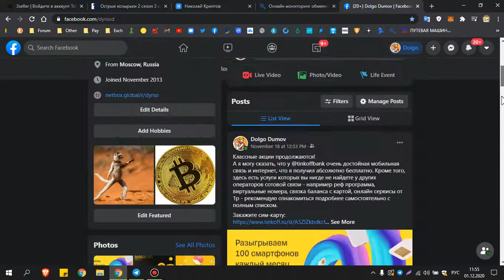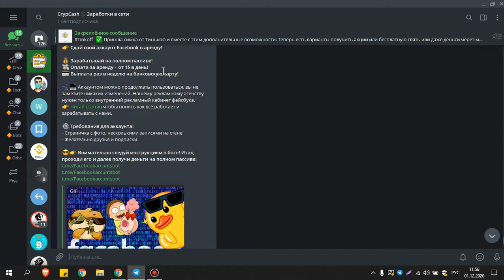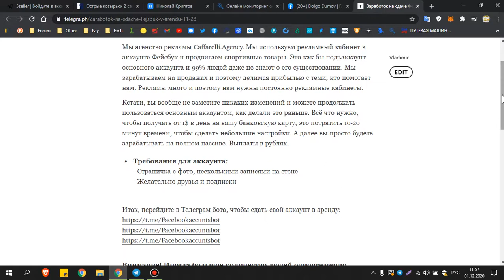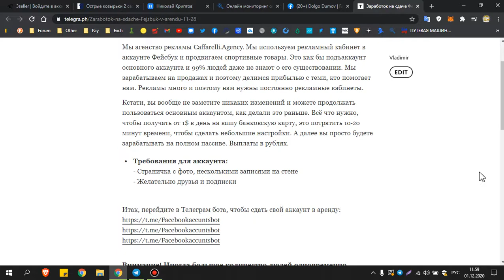🤑100$ КАЖДОМУ! + СТАБИЛЬНЫЙ ЛЕГКИЙ заработок ДЛЯ ВСЕХ - Фейсбук платит/Facebook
Походу Фейсбук в аренду скаманулся. Но я точно хз потому что у меня с реквизитами проблемы были. Если кто знает отпишите.

ВАЖНО!! ОБНОВЛЕНИЕ ДЕКАБРЬ
Данный заработок временно остановлен до середины января 2021г. Добавьте видео в закладки и чекайте новости в описании или отслеживайте мой телеграм. Связано изза изменений политики рекламы в самом фейсбуке. Другие более свежие видео о прохождении обновленного бота ищете на канале.

👉 Сдай свой аккаунт Facebook в аренду!

💰 Зарабатывай на полном пассиве!
💸 Оплата за аренду - от 1$ в день!
💳 Выплата раз в неделю на банковскую карту!

ВНИМАНИЕ! Если ваш аккаунт не подходит под критерии от 100 друзей и от 1 года использования, то в боте жмите что подходит и всё равно сдавайте.

📲💻 Аккаунтом можно продолжать пользоваться, вы не заметите никаких изменений. Нашему рекламному агенству нужен только внутренний рекламный кабинет фейсбука.

⚙ Требования для аккаунта:
- Страничка с фото, несколькими записями на стене

😎👉 Внимательно следуй инструкциям в боте! Итак, проходи его и далее получи деньги на полном пассиве: